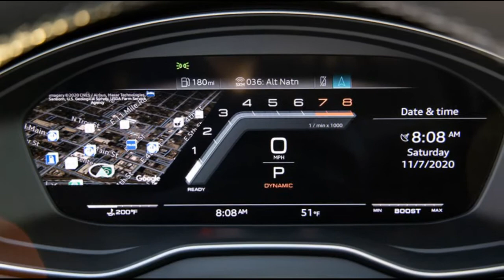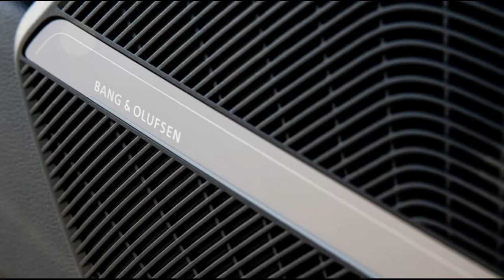2021 Audi SQ5 1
2021 Audi SQ5 First Drive: Best of Both Worlds

It seems like it was just yesterday that I was driving the 2020 Audi SQ7 on Angeles Crest Highway before the blazing Bobcat Fire tore through that area of the San Gabriel Mountains this summer. That three-row family SUV perfectly blends sportiness with the comfort that enthusiast parents are looking for. Yet, the 2021 Audi SQ5 is the popular family member. The Q5 lineup represents about 25 percent of Audi's sales in the U.S., and with three variants available—the regular Q5 TFSI, the efficient Q5 PHEV, and the sporty SQ5—the German brand is covering its bases well in today's most popular segment...